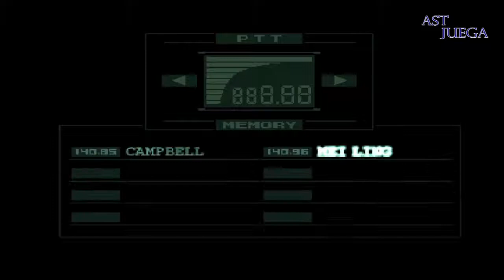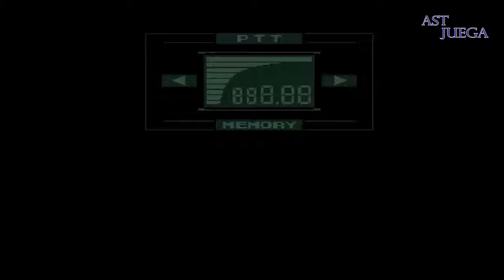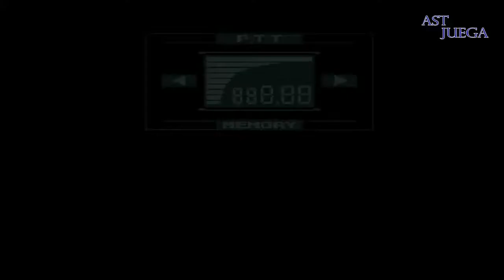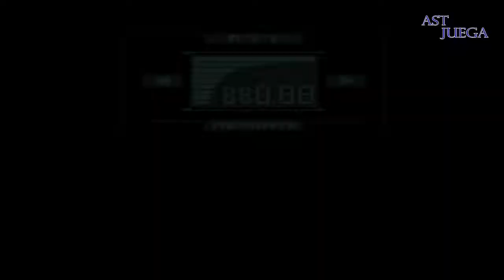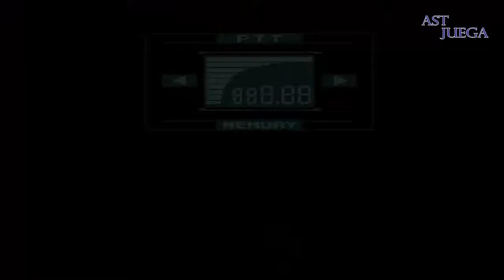Metal Gear Solid | En Español | Capítulo 1 "El incidente de Shadow Moses"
Utiliza mención con

!Dale manito arriba y comparte!